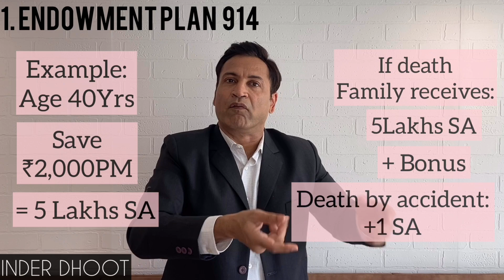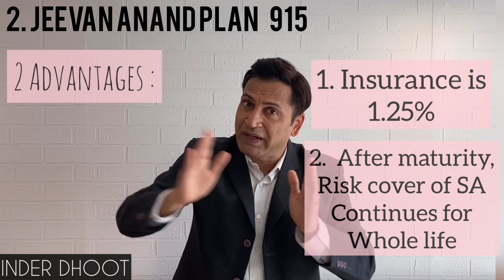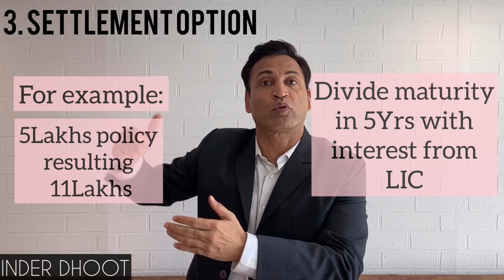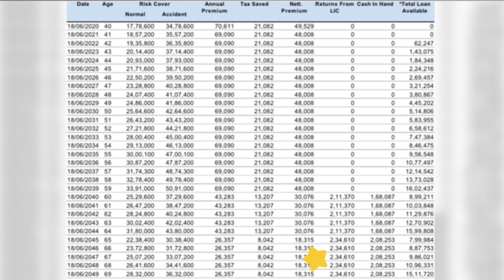अपना Retirement Plan खुद बनाए!!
Combine Endowment Plan and Jeevan Anand Plan for a fulfilling Retirement plan!!